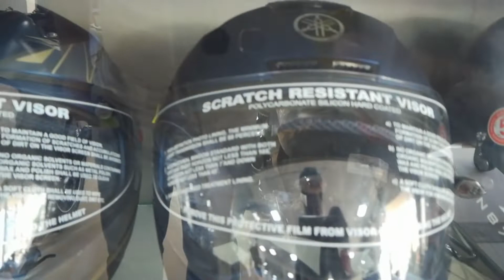yamaha steelbird air sba 2 helmet|yamaha fzs v3 matte blue bike helmet|arish motors,naogaon|Momit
Yamaha Steelbird Air Sba 2 Helmet Review|Momit Khan

steelbird air sba-3,steelbird air sba 3 helmet,best helmet